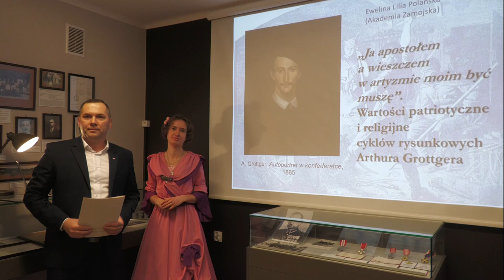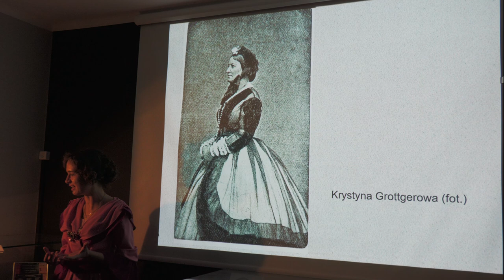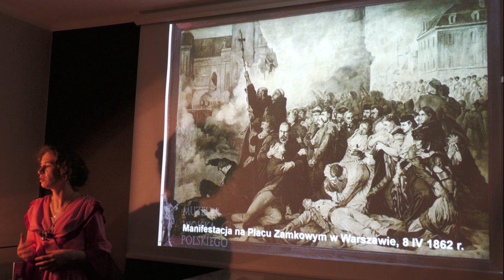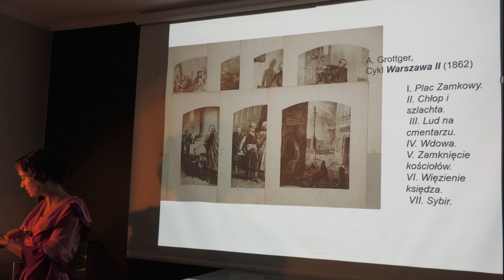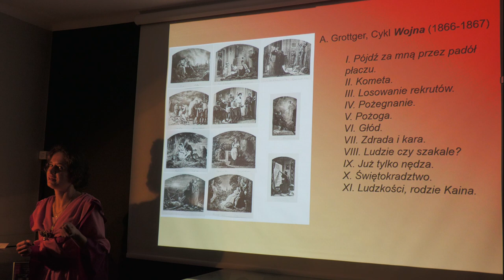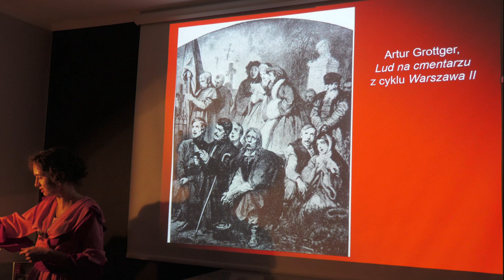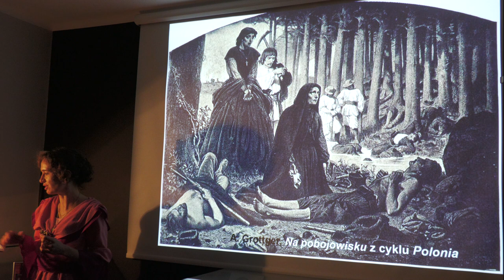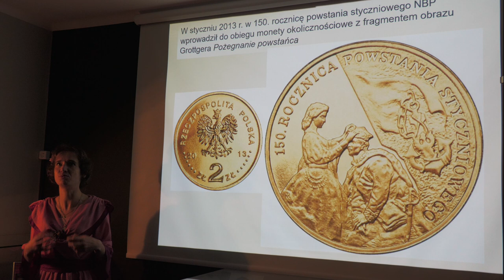Wartości patriotyczne i religijne cyklów rysunkowych A. Grottgera – dr Ewelina Polańska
dr Ewelina Polańska
28 listopada 2021, Bondyrz

Wykłady realizowane w ramach projektu pn. „Uniwersytet Powszechny w Bondyrzu. Wartości ponadczasowe – cykl wykładów prezentujących dorobek polskiej myśli narodowej, katolicko-społecznej i konserwatywnej” współfinansowanego przez Instytut Dziedzictwa Myśli Narodowej im. Romana Dmowskiego i Ignacego Jana Paderewskiego Fundusz Patriotyczny – Edycja 2021 Wolność po polsku.